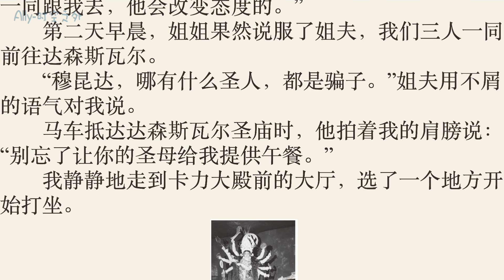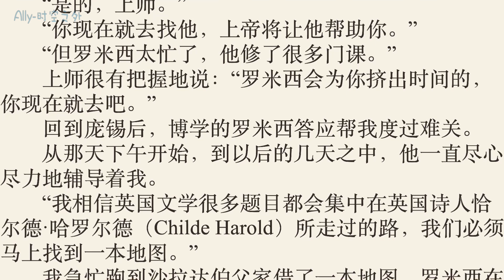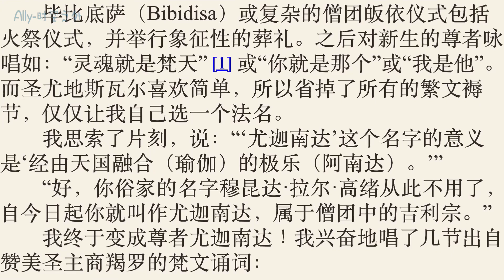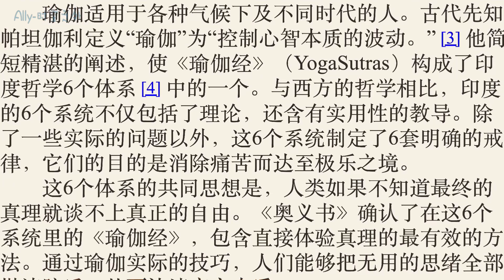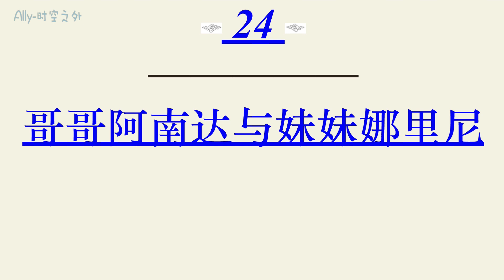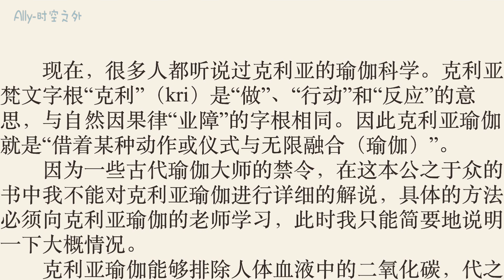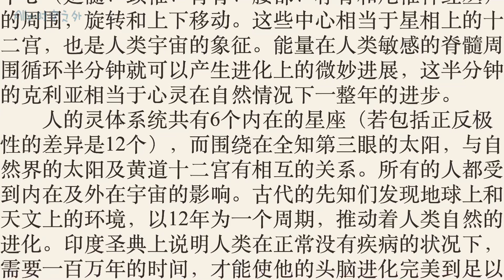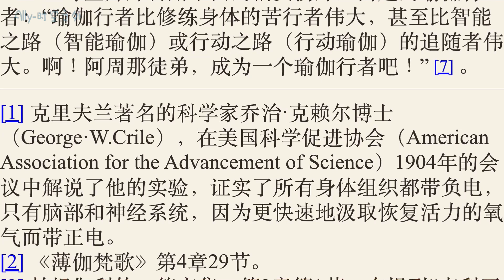《一个瑜伽行者的自传》第二十一章：石雕圣像的心；第二十二章：我获得了学士学位；第二十三章：我成为僧团中的和尚；第二十四章：哥哥阿南达与妹妹娜里尼；第二十五章：克利亚瑜伽科学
“瑜伽适用于各种气候下及不同时代的人。古代先知帕坦伽利定义“瑜伽”为“控制心智本质的波动。” 他简短精湛的阐述，使《瑜伽经》（YogaSutras）构成了印度哲学6个体系中的一个。与西方的哲学相比，印度的6个系统不仅包括了理论，还含有实用性的教导。除了一些实际的问题以外，这6个系统制定了6套明确的戒律，它们的目的是消除痛苦而达至极乐之境。
这6个体系的共同思想是，人类如果不知道最终的真理就谈不上真正的自由。《奥义书》确认了在这6个系统里的《瑜伽经》，包含直接体验真理的最有效的方法。通过瑜伽实际的技巧，人们能够把无用的思绪全部抛诸脑后，从而认清宇宙本质。
帕坦伽利所概述的瑜伽系统就是所谓的八步功法。第一个步骤是（1）内在控制（yama）及（2）外在控制（niyama），需要遵守10种正面及反面的戒律——避免伤害其他的生命，不说谎，不偷盗，不邪淫和不收礼物，净化身体和意念，知足，自制，学习和奉献上帝。
其次的步骤是（3）体位（asana），脊椎要挺直，身体稳固地以舒适的姿势打坐；（4）调息能量控制（控制生命能量和生命能量流动）及（5）收敛感觉（pratyahara）。
最后的步骤是瑜伽本体的形式：（6）集中（dharana）（专心），集中注意力在一个念头上；（7）禅定（打坐）和（8）三摩地（超意识的体验）。这是瑜伽的八步功法引导人到最终的目标——绝对的惟一存在。
《薄伽梵歌》指出瑜伽的方法是无所不包的。它的方法并不只适合某些类型及气质的人，譬如那些少数倾向出家生活的人。瑜伽并不需要形式上的忠诚，瑜伽的科学可以满足普遍的需要，它具有广泛的适用价值。
瑞士著名的心理学家容格博士（C.G.Jung）非常推崇瑜伽，他写道：
“当个体所做的事同时也是宇宙正在发生的事件时，身体所体验到的作用（神经感应）与精神上的情感（宇宙意识）结合起来，由此所发展出来生动的统一性，是用任何科学方式都无法产生的。瑜伽的修习若是没有瑜伽基础的概念不但是难以想像的，同时也是没有用的。它用非常完整的方式将身体与心灵结合起来。
“在东方，这些理念和实践数千年来已发展成为延续性的传统，创立了必要的心灵基础，我肯定地相信瑜伽是最完美且最适当的身心融合方式。这种融合可以产生让直觉超越意识的精神特质。”
“克利亚瑜伽在心灵上导引人的生命能量在6个脊椎中心（延髓、颈椎、背脊、腰部、荐骨和尾椎神经丛）的周围，旋转和上下移动。这些中心相当于星相上的十二宫，也是人类宇宙的象征。能量在人类敏感的脊髓周围循环半分钟就可以产生进化上的微妙进展，这半分钟的克利亚相当于心灵在自然情况下一整年的进步。
人的灵体系统共有6个内在的星座（若包括正反极性的差异是12个），而围绕在全知第三眼的太阳，与自然界的太阳及黄道十二宫有相互的关系。所有的人都受到内在及外在宇宙的影响。古代的先知们发现地球上和天文上的环境，以12年为一个周期，推动着人类自然的进化。印度圣典上说明人类在正常没有疾病的状况下，需要一百万年的时间，才能使他的头脑进化完美到足以表现宇宙的意识。
一天8个小时练习1000次的克利亚，带给瑜伽行者相当于1000年的自然进化。然而，克利亚的快捷方式只能由高等瑜伽行者采用。
克利亚的初学者一天只能练习两次瑜伽，每次14到28下。一些瑜伽行者可在6年、12年、24年或48年后达到解脱。瑜伽行者如果尚未到达完全的了悟就过世的话，他会带着过去练习克利亚成果的善业，在新的生命中，仍然可以继续。
克利亚使向外的生命力不会被感官耗尽，而会与更细微的脊椎能量重新结合。在这种生命力的强化作用下，瑜伽行者的身体和脑细胞都充满了灵性。
克利亚用生命力直接控制心灵，这是通往无限的简单而有效的科学大道。
瑜伽科学是以所有专注形式和打坐练习的经验为基础的。瑜伽使虔信者能够随心所欲地打开或关上来自色、声、香、味、触五种感官的生命能量的流动。能够控制身 体和心灵，瑜伽行者最后必会战胜死亡。
正如伟大的诗人莎士比亚写过的那样：
如果你以死亡为食，它却以人为食；死亡一旦逝去，就不再有死亡。
克利亚瑜伽行者超越了所有的幻灭进入自由的本质。所有的印度圣典都表示人类不是由会腐败的肉体组成的，而是由活生生的灵魂组成的。”